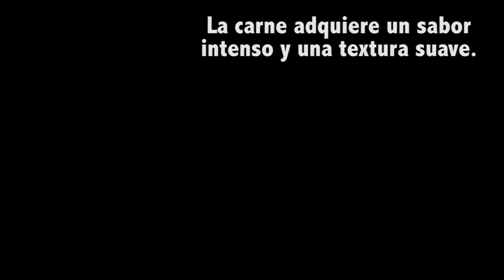GARDELA, CARNE DRY AGED Y MUNDIAL